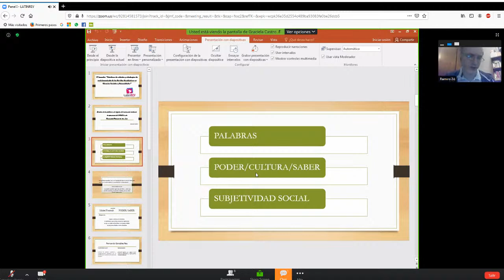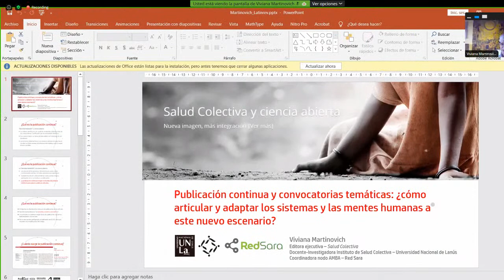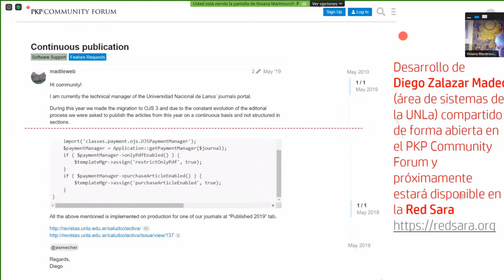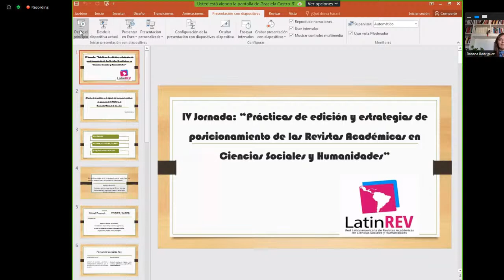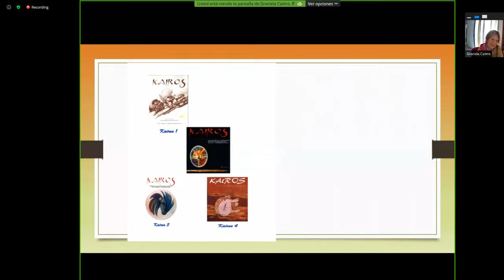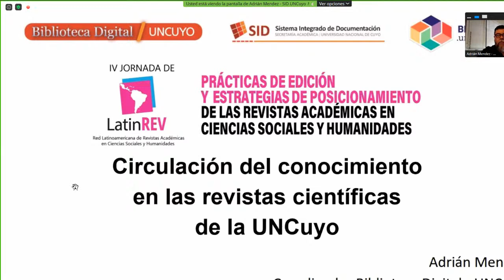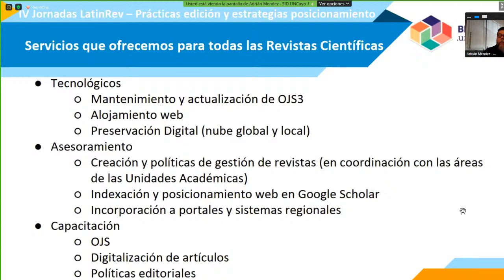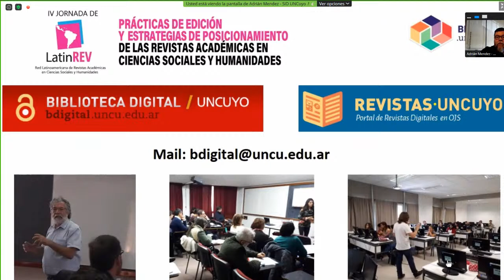IV Jornadas de LatinREV